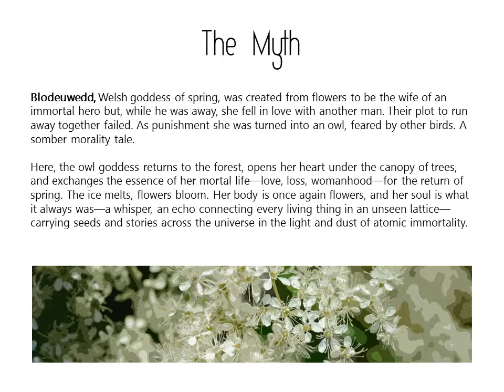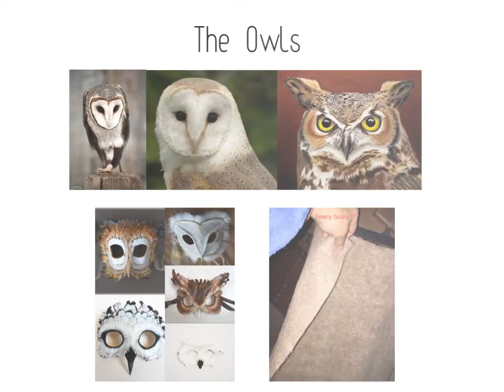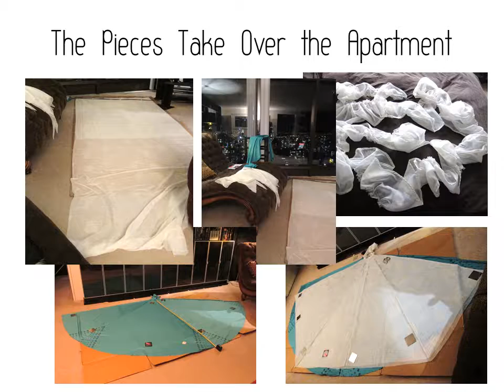Flora & Fauna - Blodeuwedd - April 14, 2018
Video presentation detailing the process of creating "Blodeuwedd," the 2018 Flora & Fauna theme entry for Arwynne O'Neill (Sionan O'Neill modelling). This is a sustainability-oriented annual contest and fashion show hosted by Ragfinery in Bellingham, WA.